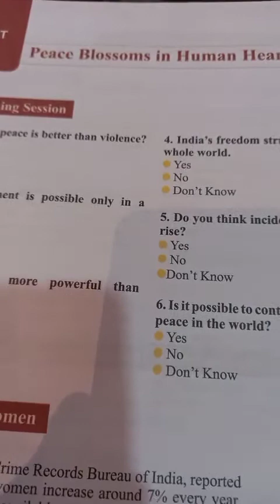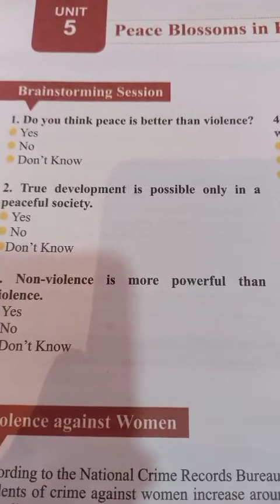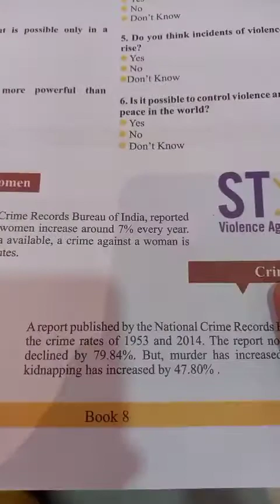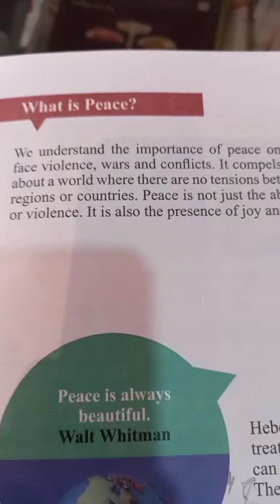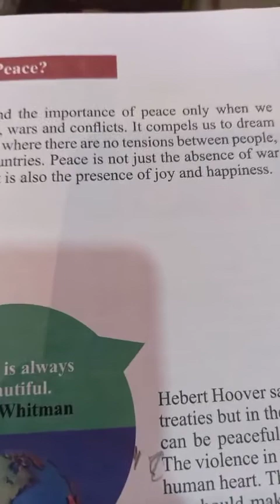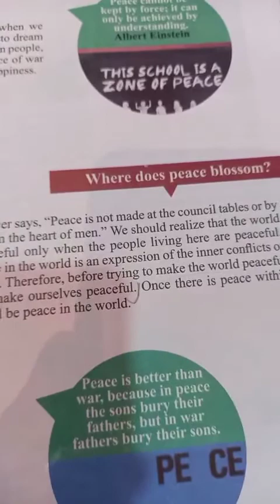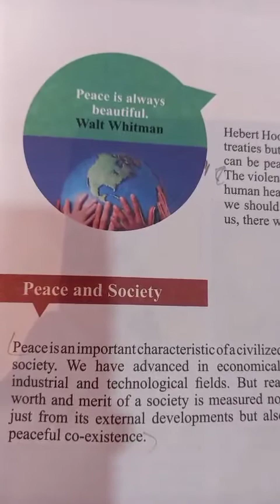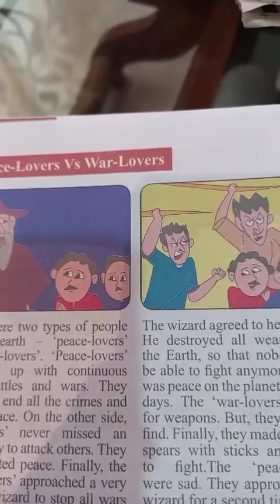Class-8, Subject-Moral Science, Video-13, Chapter-5, Part-1 by Mr Francis Paul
Class    8th
Sub      moral Science
Ch        5
Part      1
Video     13 .